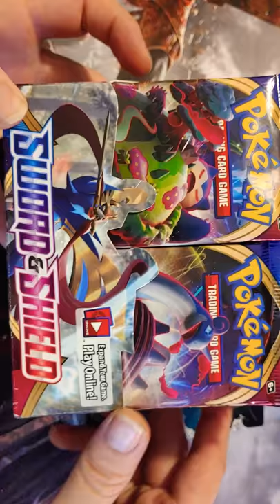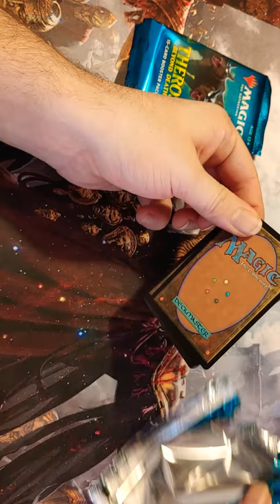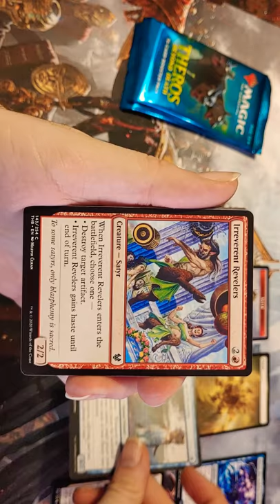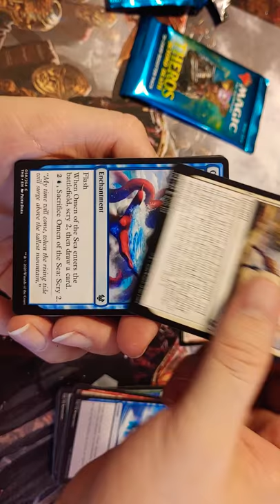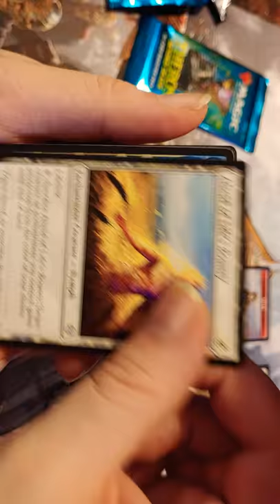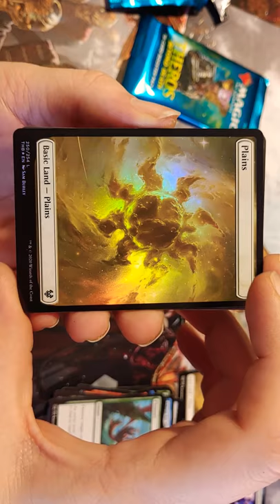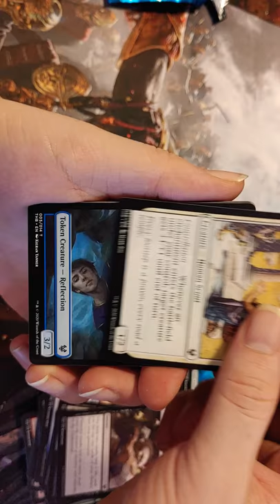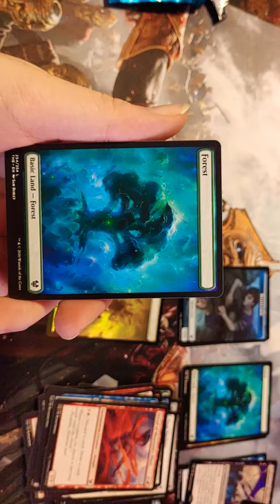Another Theros Beyond Death Booster Box(1/12)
In this video we start on another booster box of 36 packs from Theros Beyond Death.